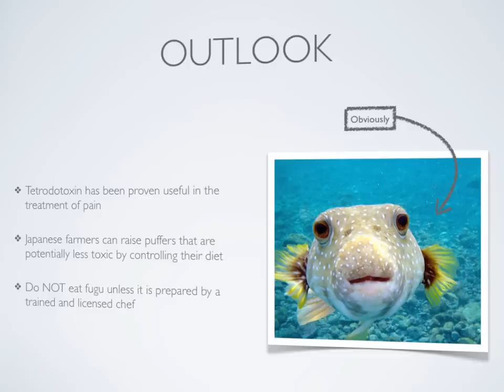Tetrodotoxin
Tetrodotoxin presentation for my chemistry class. Made with Keynote.